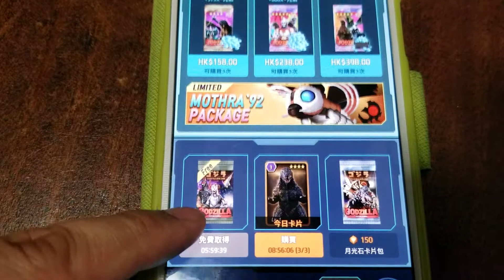哥斯拉 Godzilla 抽卡 118